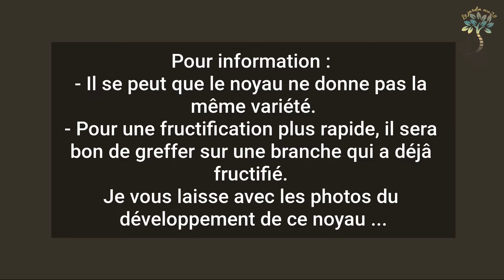Comment faire pousser le plaqueminier (kaki) à partir d'un noyau ?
Comment faire germer le noyau du kaki ?